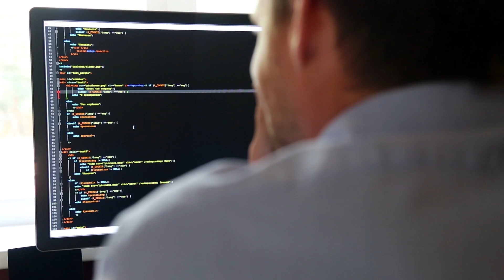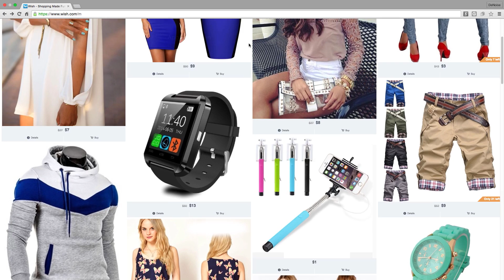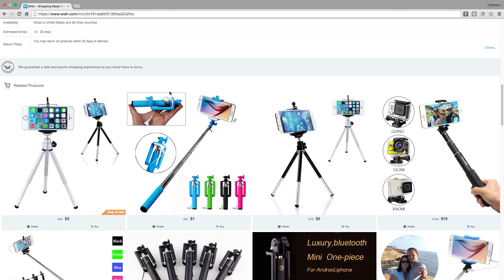Wish uses Treasure Data to drive fast growth in mobile shopping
With Treasure Data, the Wish team can focus on using data to improve their product recommendations instead of boring infrastructure work. Here's what their data engineers, Samson Hu and Wan Hu, have to say.